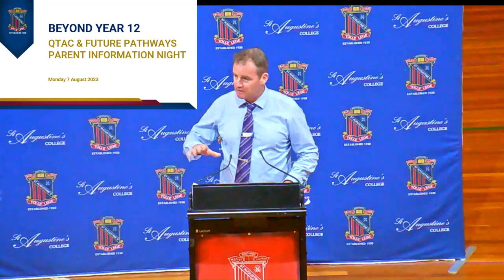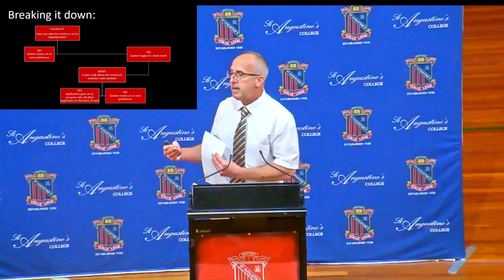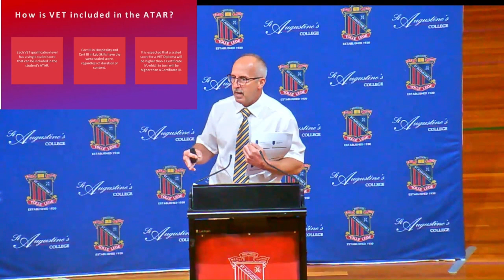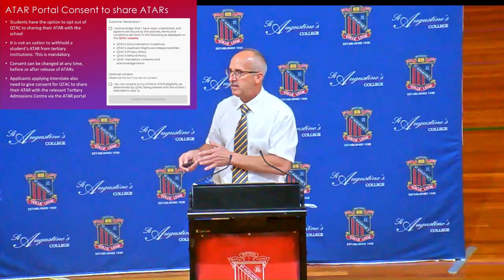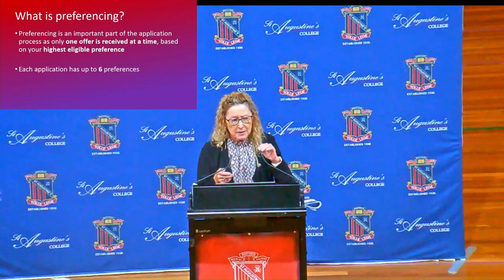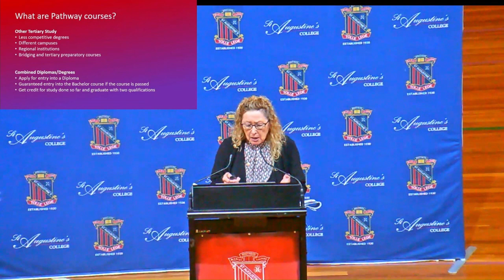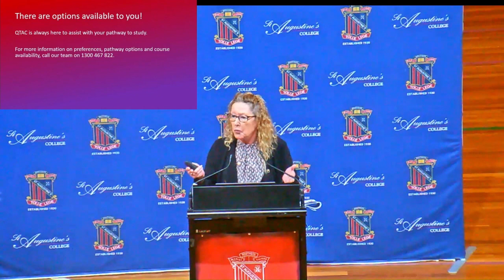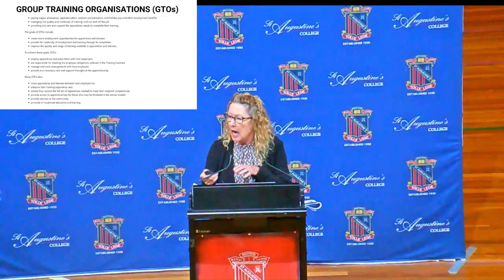SAC QTAC Information Evening 2023